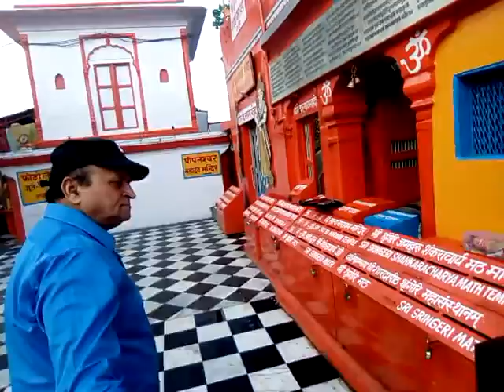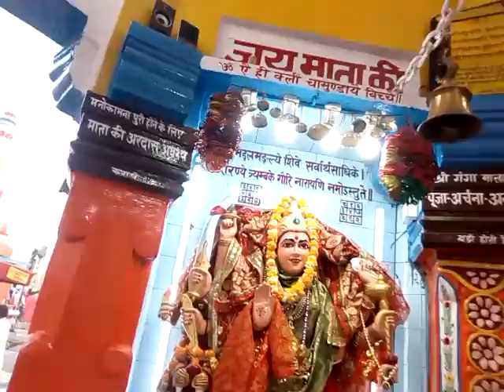Haridwar walking tours